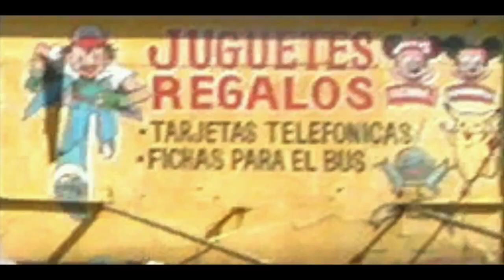Why Grand Theft Auto: San Andreas is my Favorite PS2 Game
With this year marking the 20th anniversary, I go over why Grand Theft Auto: San Andreas is my favorite PS2 game ever.